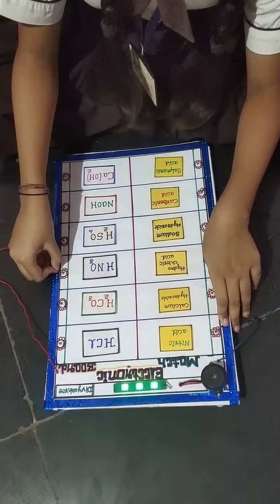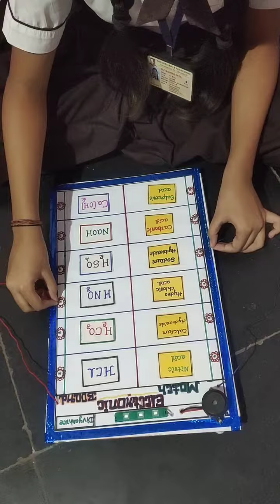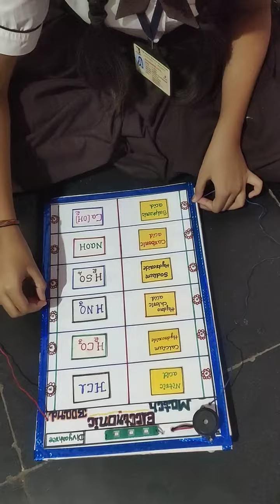Electronic match board.Acids,bases and salts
Divyashree patil.
ABPS. Kumarapatnum.